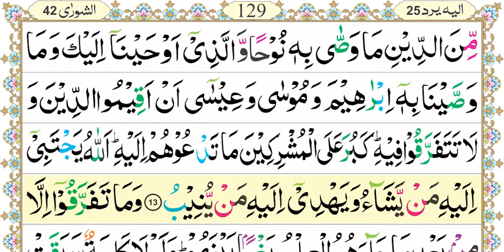Aasan Nazra Quran, Parah #25 page 128